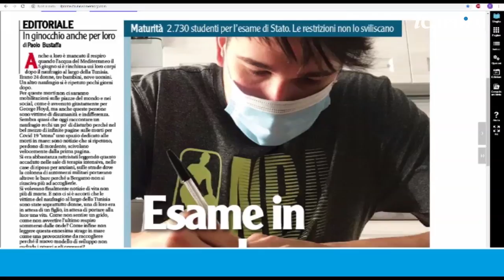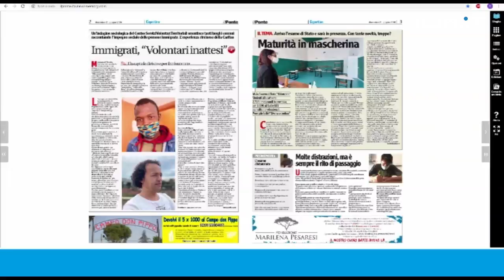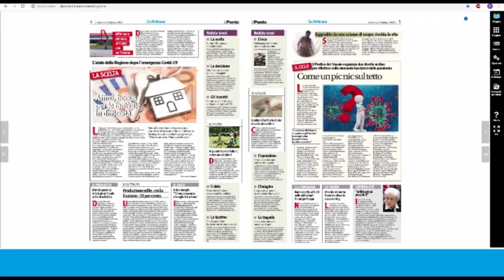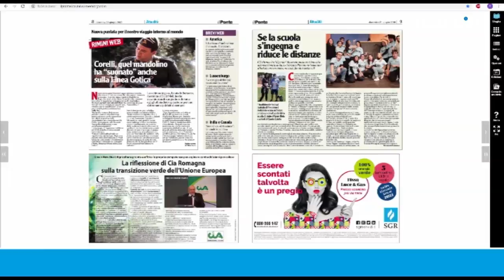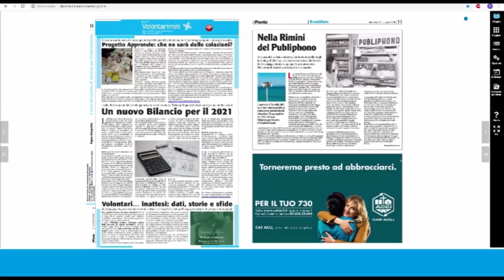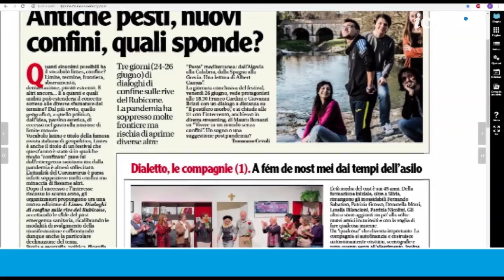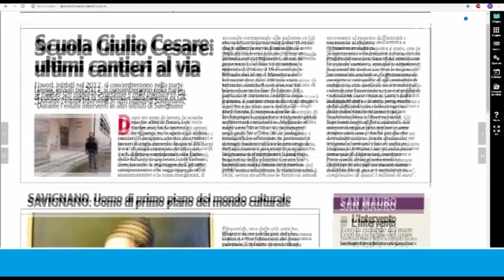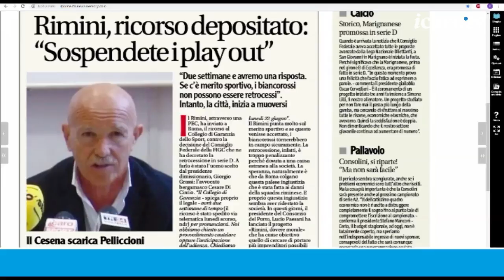Rassegna stampa settimanale ilPonte domenica 21 giugno 2018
La maturità con la mascherina,
costa sta succedendo in America, lo abbiamo chiesto a un riminese che vive negli USA,
il messaggio del Papa ai tempi della pandemia,
la storia di Publiphono, la storica voce delle estati riminesi,
e ancora le notizie dalla provincia, le rubriche, la cultura, lo sport e gli spettacoli nel nuovo numero del settimanale ilPonte